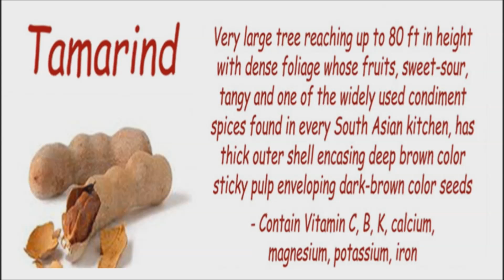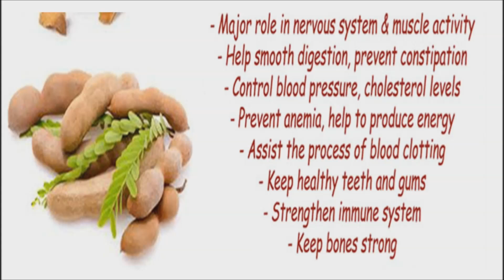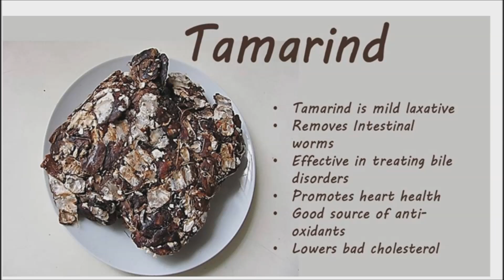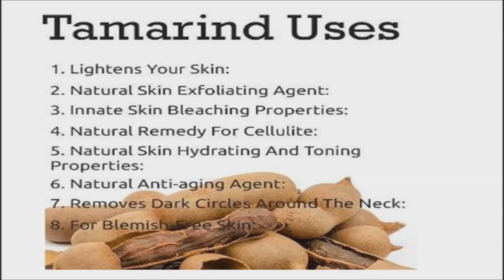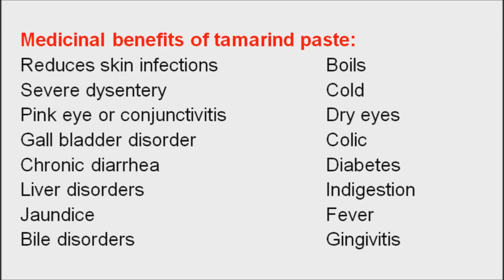Incredible Tamarind Benefits For Your Health, Skin and Hair-Powerful Super Food That Fights Diseases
Unless you are a big fan of Thai or Indonesian cuisine, chances are you may have not even heard of tamarind! Tamarind is a small tree that is actually native to the African continent but is now cultivated all over India and other parts of the Asian continent. It has long been valued for its small, sweet-sour fruit which is consumed both raw and cooked. When the fruits are soaked in water, the result is a sweet, tangy liquid used in a variety of Southeast Asian dishes. That is not the only reason why tamarind is so highly regarded throughout the region. It has long been used as well for its medicinal properties and is one of the great, still-unknown superfoods that the West, by and large, has not yet discovered.

Tamarind can work wonders for your body. It removes dangerous fluoride deposits from bones which helps fend off chronic disease. A 2002 study, published in the European Journal of Clinical Nutrition, showed that researchers found one third of an ounce of tamarind given to healthy boys for 18 days enhanced the urinary excretion of fluoride. Researchers consider this to be a significant amount.

A later study showed that tamarind demonstrated the ability to clear the body of fluoride by mobilizing deposits from the bone. Tamarind also helps prevent and alleviate chronic disease. Its seed extracts target and destroy inflammatory chemicals. It has the ability to reduce inflammation, swelling and joint pain.

Tamarind is a well established part of Ayurvedic practice and is used to treat a variety of digestive disorders. First, it has natural laxative properties that can treat constipation or sluggish bowels. It is also able to stimulate the production of bile in the liver, which helps improve the body's ability to break down food efficiently. Lastly, it is also known to be effective in the treatment of stomach ulcers.

Tamarind has also been valued in the Ayurvedic tradition for its cardio-protective properties. It is able to promote heart health by normalizing cholesterol levels and by supporting overall cardiac health and function. It is also known to have positive effects upon blood pressure, which is important since hypertension is a risk factor for heart disease.

Tamarind is a great tonic for both the skin and the hair. For the skin, it can help reduce inflammation and irritation and is a common folk remedy for conditions like hemorrhoids, which are largely caused by swelling and inflammation. Topically, it can also be used for conditions like cellulite and help smooth the skin and reduce dimpled appearances. It can also be used as a remedy against hair loss or hair thinning due to age or hormonal imbalances.

With diabetes reaching epidemic proportions in the United States, tamarind's ability to help with day-to-day diabetic management may boost its popularity. Certain active compounds in tamarind have been shown to act in much the same way that insulin does in the body, lowering insulin resistance and thus overall blood sugar levels.

As tamarind is available in many forms, you can use tamarind paste for treating several health conditions.  The step by step directions are on your screen. To make this you will only need two ingredients, 250 grams of tamarind and about 3 cups of water. Consuming 2 tablespoons of this paste can be used as a remedy for many ailments.

Tamarind Paste
Ingredients
250 grams or ¼ kg tamarind
2.5 to 3 cups water (adjust if needed)
Step by step directions:
1. Clean up tamarind, check for any seeds, skin or unwanted particles and discard them.
2. Heat 3 cups of water. Soak tamarind in 1.5 to 2 cups of hot water for about 45 to 60 minutes in a large bowl.
3. Mash the tamarind and pass through a filter to a tall pot. Discard more stones or debris that you might find.
4. Add the pulp back to the bowl along with as much of the left over water that was heated, to make a thick paste.
5. Squeeze the pulp and pass through the filter once more. The filtered pulp will be thick.
6. Boil this for about 5 minutes on a medium flame. Cover the pot partially and stir it twice while boiling. Do not overcook it, the flavor is lost.
7. Cool tamarind paste and store it in an airtight glass jar. Refrigerate.

Tamarind has blood thinning qualities, and may not be recommended among those on an aspirin regimen. Anyone concerned by the blood thinning qualities of tamarind should discuss it with a knowledgeable holistic doctor or nutritionist.

In short, tamarind is not only delicious and an important part of Southeast Asian cuisine; it is also a fruit with some pretty significant health benefits, which explains why its medicinal use stretches so far back in the Ayurvedic healing tradition.

Incredible Tamarind Benefits For Your Health, Skin and Hair -
 Powerful Super Food That Fights Diseases